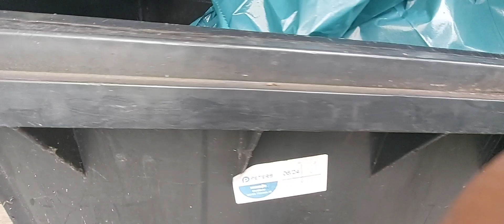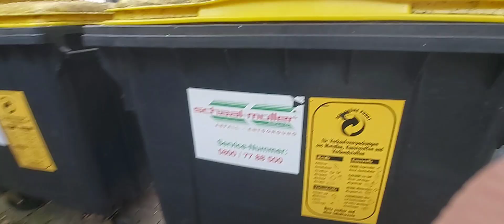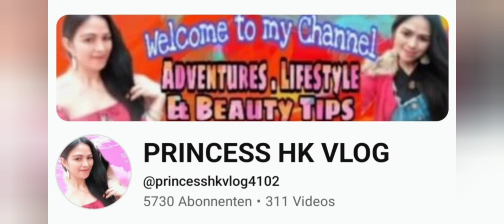I trash my Garbage o Basura and Explored around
Pinay life in Germany Stuttgart

Thank you so much guys sa walang sawang Supporta sa aking Channel and i love you to all followers😘